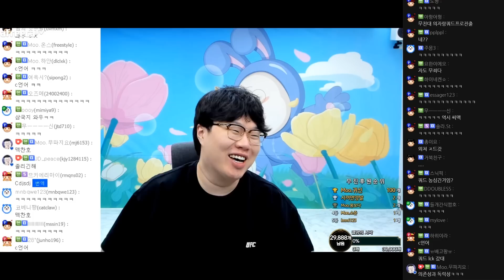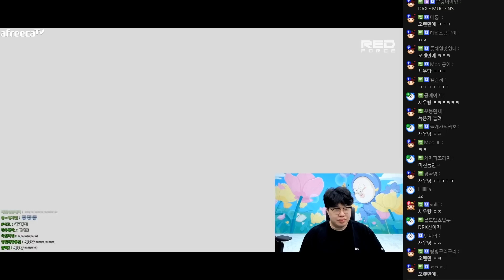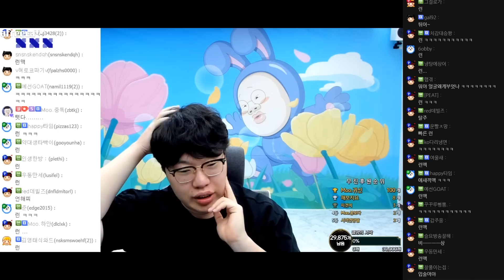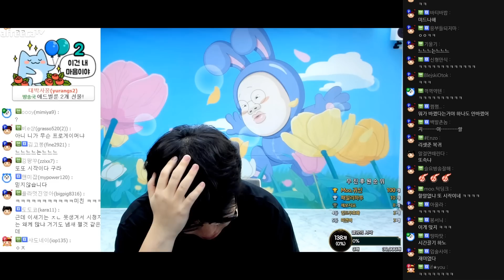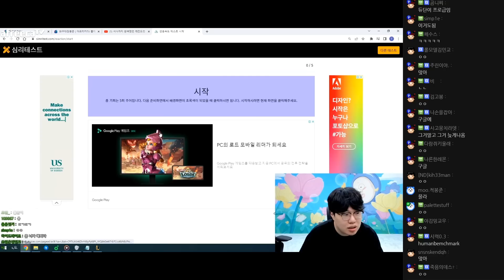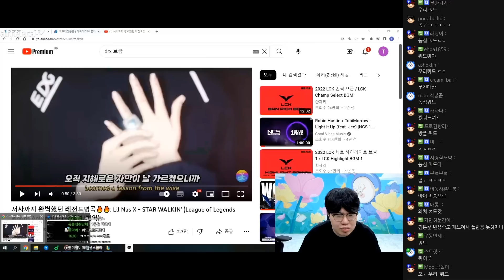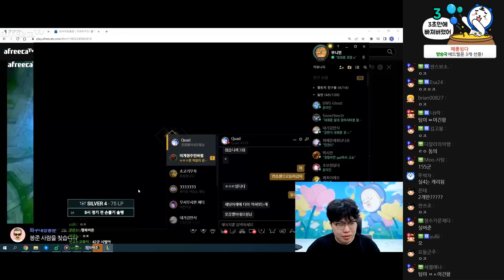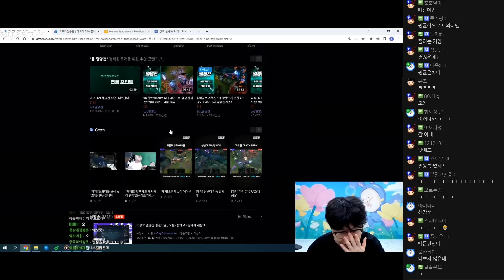무친대 쿼드, 롤 프로게이머 복귀!? [23.04.15 #1]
00:00 방송 시작
03:00 쿼드
13:35 김봉준 프로게이머 복귀
16:40 연습
44:12 반응속도 테스트